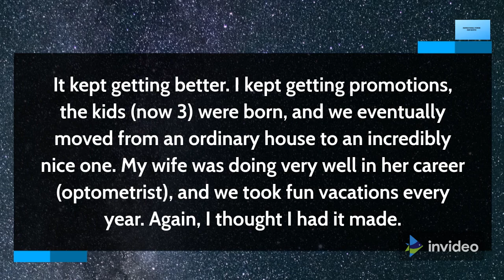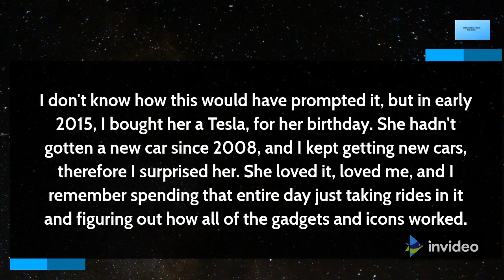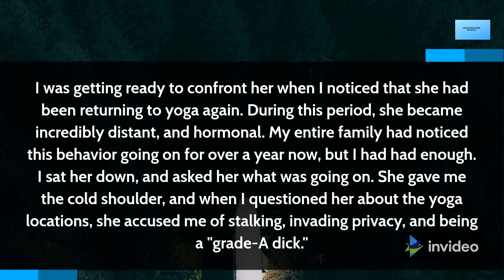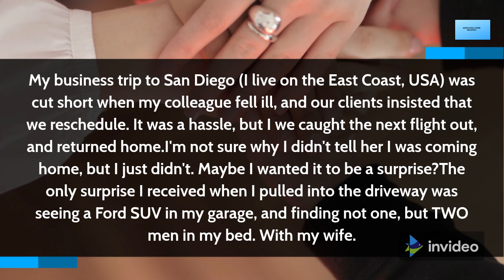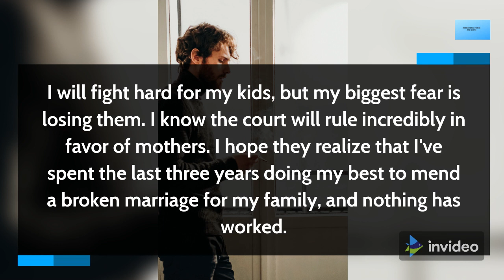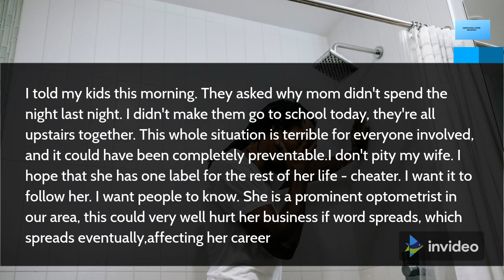I just dumped my cheating wife,And I feel 100% fine about it| cheating stories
I just dumped my cheating wife,And I feel 100% fine about it
Cheating wife
cheating stories